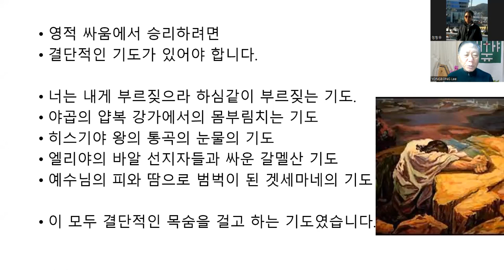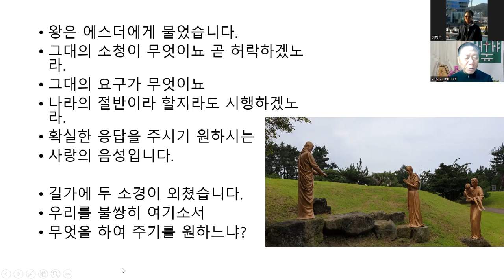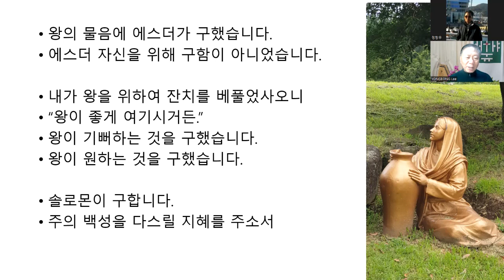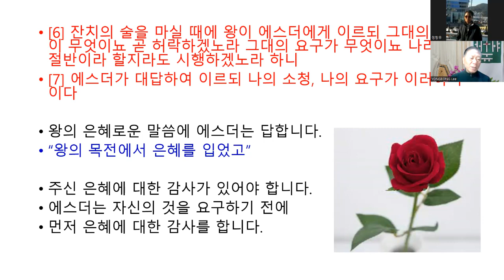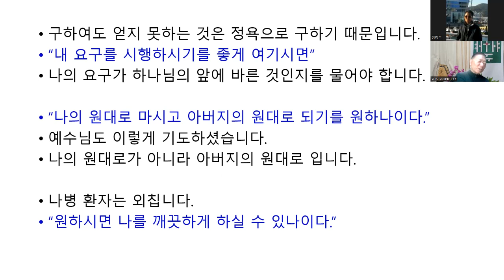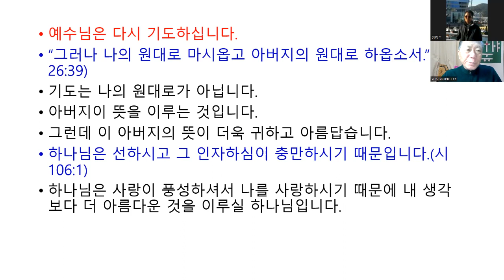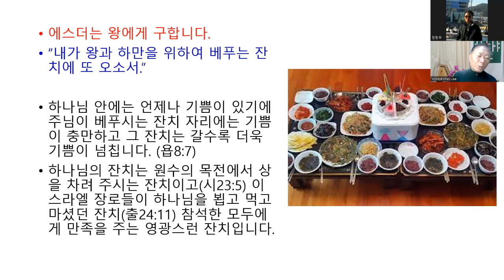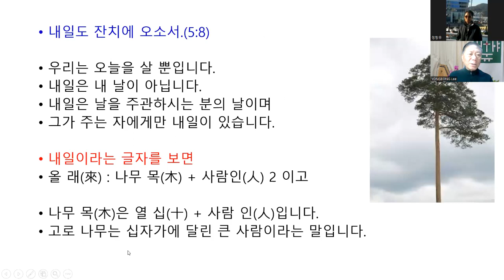역사서 27 에스더 6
손길문화원,